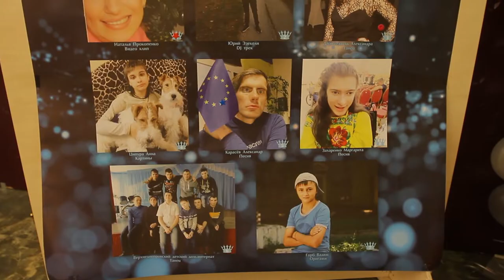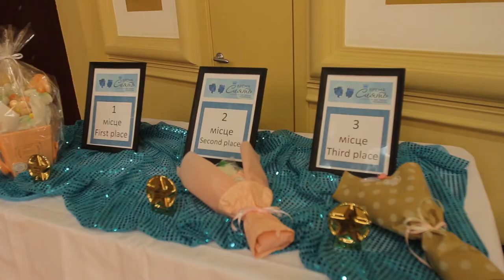Бал для людей з інвалідністю «Night to Shine Ukraine»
У Дніпрі вже втретє провели бал для людей з інвалідністю «Night to Shine Ukraine». Цього року захід підтриманий фондом «Культурна столиця». Гостей свята у культурно-діловому центрі «Менора» зустрічали червоною доріжкою. Кожному вручили корону та бутоньєрку. Усі були святково вбрані, а охочим волонтери зробили професійний макіяж і зачіски.

«Дніпро вже втретє долучився до всесвітнього проєкту проведення балів для людей з інвалідністю. Подія дуже важлива, адже дозволяє учасникам цього дня бути у центрі уваги, отримати позитивні емоції, врешті – відчути себе справжньою зіркою. Тому одразу міська рада спільно з фондом «Культурна столиця» підтримала проведення такого балу. Сподіваюся, і надалі співпрацюватимемо з організаторами у рамках таких чудових ініціатив», – сказав начальник управління культури департаменту гуманітарної політики Дніпровської міської ради Євген Хорошилов.

За словами директорки балу «Night to Shine Ukraine», голови громадської організації «Час сяяти», волонтерки Олени Зайцевої, такий захід для людей з інвалідністю – це вихід у світ, ковток нових вражень, знайомств: «Так, наприклад, під час минулих балів утворилися декілька пар, які згодом одружилися. Загалом наші учасники з нетерпінням чекають цієї події. Не в усіх наших гостей є можливість відвідувати звичні дні народження, випускні, весілля тощо, а тут така чудова нагода поринути у свято, де вони – головні герої.

Цього вечора для учасників, а їх зібралося понад 200, працювали різні ігрові та фотозони. Для усіх охочих організували катання на лімузинах. Родзинкою балу став конкурс талантів, учасники якого продемонстрували свої здібності та майстерність у різних видах творчості (співи, танці, вишивання, оригамі тощо).

Гостя балу Маргарита Захарченко – одна з тих, хто вирішив взяти участь у конкурсі. Свій талант дівчина показала у співах.

«Заспівала пісню про маму одного зі своїх улюблених виконавців Олега Винника. Вона мене сьогодні підтримує, і співала для неї. Звісно, головне для мене не перемога, а участь. Загалом тут приємна, тепла, святкова атмосфера. Беру участь у цьому балі вперше, і емоції переповнюють. Дякую організаторам за таку чудову подію для нас», – додала Маргарита.

Також цього вечора була насичена танцювальна програма, частування гостей, вручення подарунків.

Нагадаємо, у 2018 році Дніпро став першим містом на пострадянському просторі, що долучилось до проведення балів для людей з інвалідністю в усьому світі.